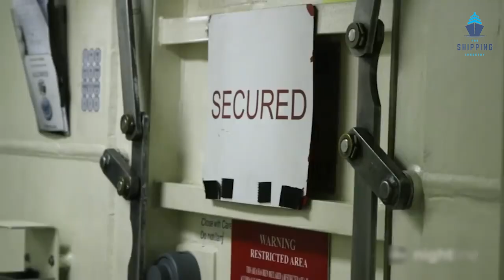USS Anzio: Decommissioned After 30 Years of Service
The best ship the Navy has ever owned in the previous thirty years. A ship bearing the name of the World War II engagement for which the most Medals of Honor were awarded. A ship that was stronger after facing whatever the oceans could hurl at her. A ship that  and established standards forced other ships to fight for second place. The ship that made her name known in naval history and is referred to as God's cruiser across the fleet.

About The Shipping Industry
🎥 Videos about shipping, maritime life, US Navy and more
🎨 Written, voiced and produced by The Shipping Industry